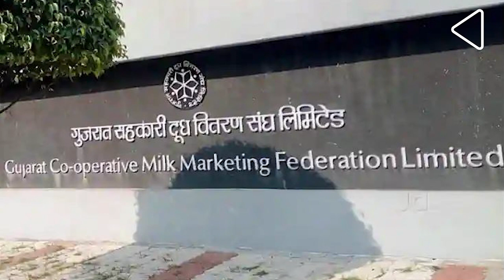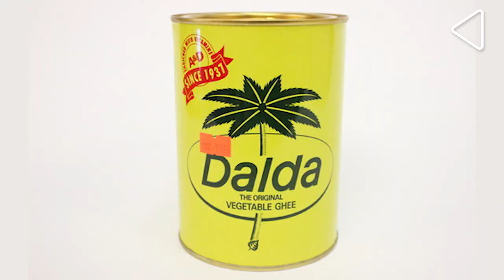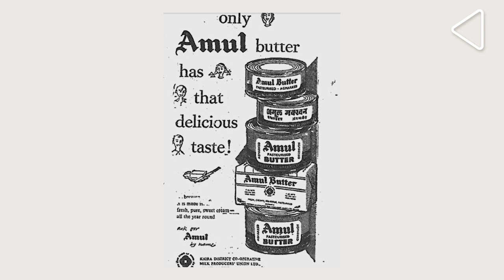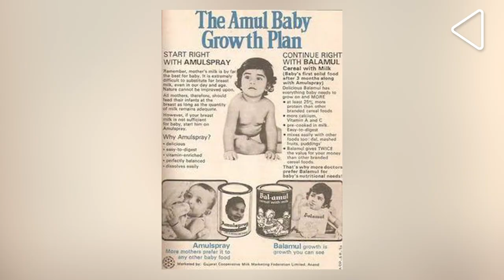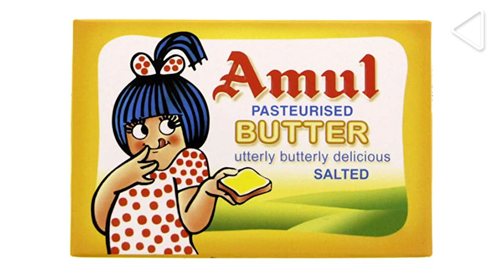The Journey of Amul | With RS Sodhi | Shapers of Indian Enterprise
It's a company that is not only a market leader but also one which has transformed the lives of millions of farmers. Amul is a shaper of Indian Enterprise in a segment where it is much needed. Catch the story...